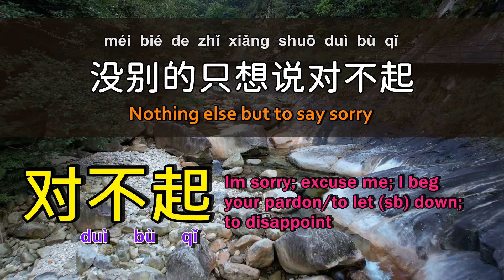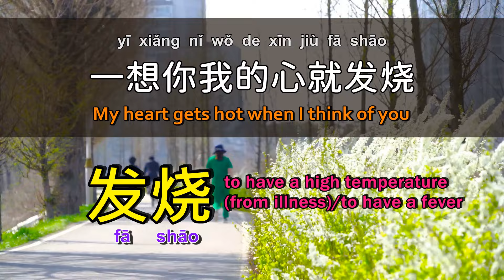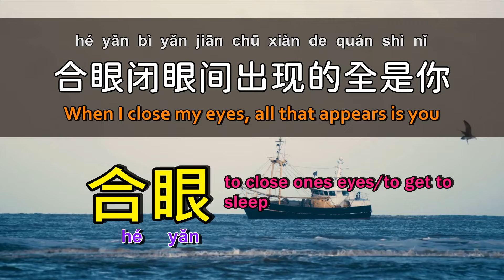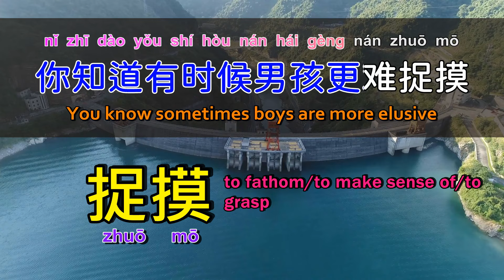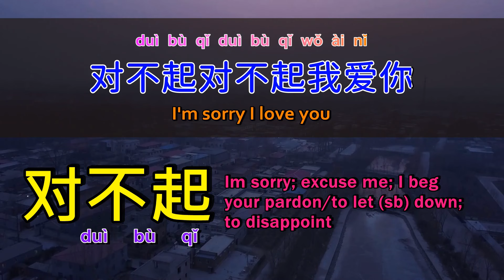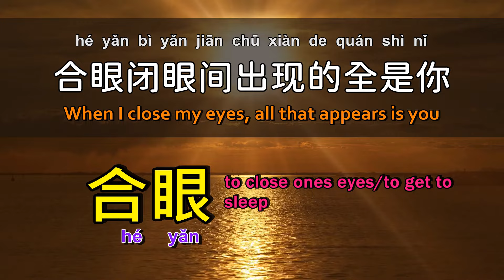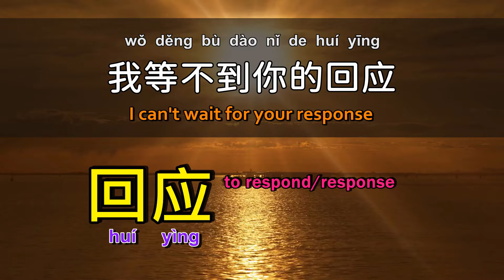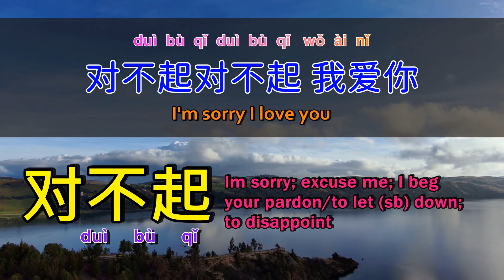Learn Chinese songs: multi-language subtitles, Chinese Pinyin lyrics, Chinese word explanations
The following are the lyrics of this song:
[ 00:00 ]
[00:00] I'm sorry I love you
[00:04] Liang Jingru
[ 00:08 ]
[00:09] Words: Pan Xieqing/Li Zongsheng
[00:10] Music: Pan Xieqing
[ 00:11 ]
[00:16] The easiest way to learn Chinese [Like and subscribe]
[00:21] Let you listen to music and learn Chinese at the same time
[ 00:28 ]
[00:30] I just want to say I'm sorry
[00:34] I'm sorry I really love you
[ 00:38 ] No matter what you think you say
[00:44] It won't change my decision
[ 00:48 ] You know sometimes it's hard to talk about relationships
[00:53] It's hard to say lover or friend
[00:58] I really feel like
[01:03] My heart gets hot when I think about you
[01:07] I want to hear my heartbeat for you
[01:12] I want you to know that I don't sleep well
[01:17] Drinking water and thinking about you, taking a ride and thinking about you
[01:22] When I close my eyes, all that appears is you
[01:27] I can't guess your expression
[01:32] I can't wait for your response
[01:37] I don't want to embarrass you and I don't want to give up on you
[01:41] Decided to tell you
[01:44] I'm sorry, I love you
[ 01:51 ]
[02:01] Nothing else but to say sorry
[02:05] I will cherish it no matter what
[02:09] No matter how you say it, you do it
[02:14] It won't affect my mood either
[02:19] You know sometimes boys are more elusive
[02:24] An elusive lover or friend
[02:28] Now and forever I will feel like
[ 02:34 ] My heart beats wildly when I think about you
[02:38] Can you remember my appearance?
[02:43] Have you received the Valentine's card?
[02:48] Reading and thinking about you, listening to music and thinking about you
[02:52] It's you who appears on the earth and the blue sky
[02:58] I don't care about your expression
[03:03] I don't care whether you respond or not
[03:07] I don't want to embarrass you and I don't want to give up on you
[03:12] Decided to tell you
[03:14] I'm sorry, I love you
[ 03:22 ]
[03:27] Listen to my heartbeat
[ 03:32 ] Look, I didn't sleep well
[03:37] Drinking water and thinking about you, taking a ride and thinking about you
[03:41] When I close my eyes, all that appears is you
[03:47] I can't guess your expression
[03:52] I can't wait for your response
[03:56] I don't want to embarrass you and I don't want to give up on you
[04:01] Decided to tell you
[04:03] I'm sorry, I love you
[ 04:16 ]
[04:19] This video has lyrics in [multiple languages] to help you learn
[ 04:26 ] Turn on [Video subtitles] and select the language of your country
[ 04:36 ]

Features of our channel videos:

1. Accurate [Chinese and English lyrics]
2. Practical [Chinese word explanation]
3. Convenient [Chinese Pinyin Marking]
4. Internationalization [multi-language subtitles]